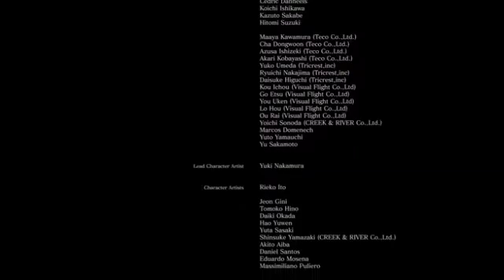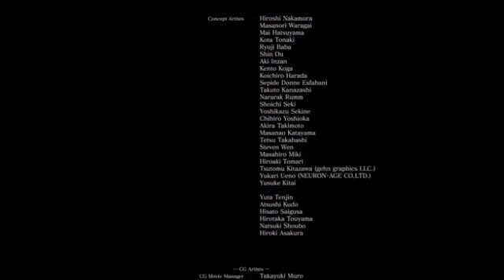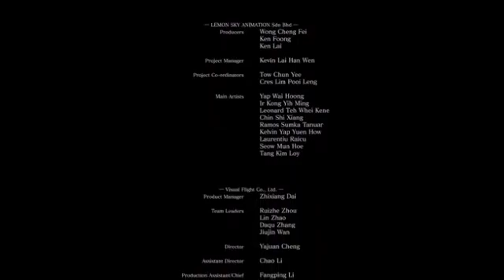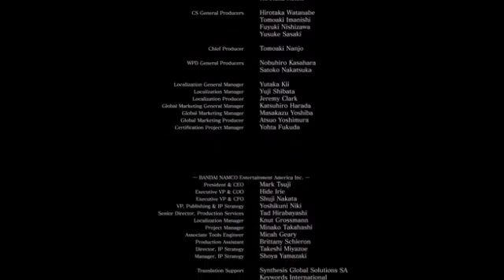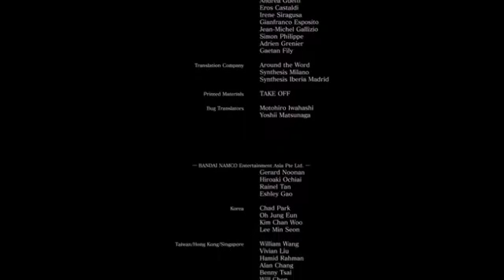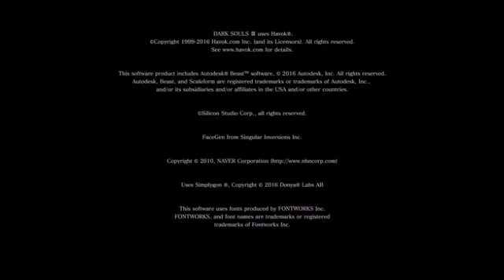The Elder Scrolls Felix the Cat part 6 No commentary HD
The Elder Scrolls Online is a video game developed and published by Nintendo for the Wii console, It's a named cartoon characters and brand new series of events Garfield, Felix the Cat, Heathcliff, Raggedy Ann and Noveltoons with Doogal, Gerbert, platforms: Microsoft Windows PC, Nintendo Switch, Playstation 2, Xbox One, Nintendo GameCube, Playstation 3, Apple iMac iOS, Android, Nintendo DS Lite dsi XL, Playstation Vita PS4, Playstation plus, Nintendo Wii Remote, Game Boy Advance, Capcom, Hudson Soft, Nintendo 3DS XL, Xbox 360, Mojang, Nintendo 2DS, Wii U Controller, SNES, Arcade video games Shout! Factory, Sega Genesis and Nintendo 64.